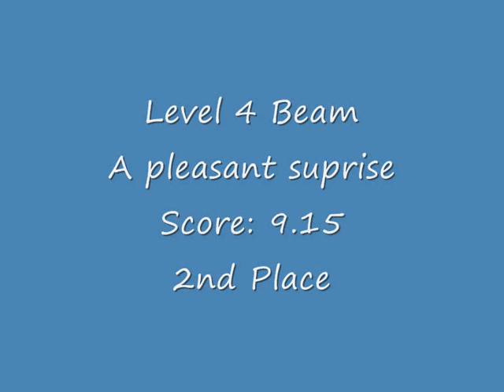Level 4 Beam, Floor, Bars, and Vault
2009 Katie Baldwin Invitational